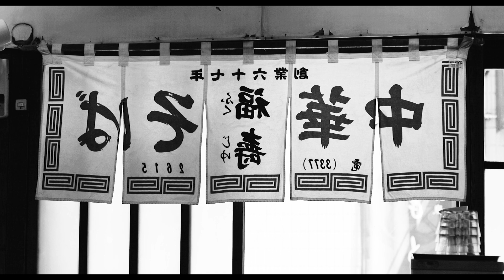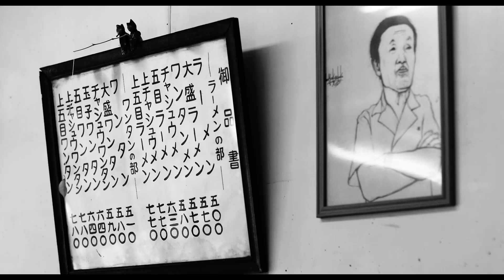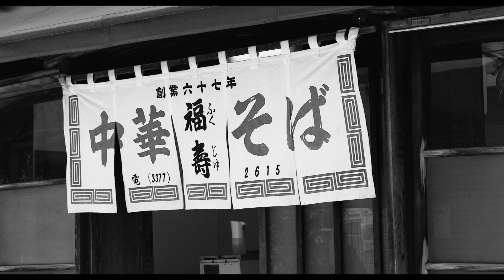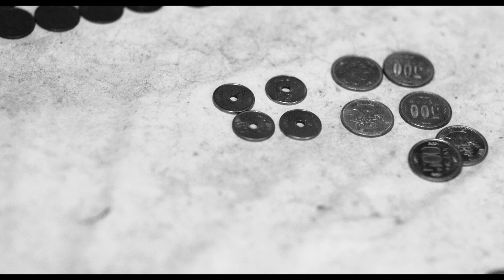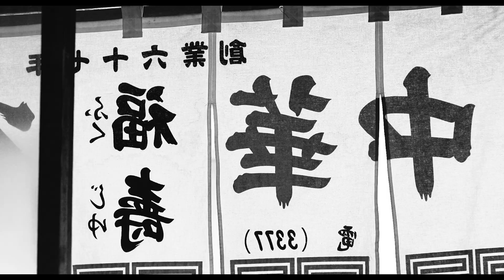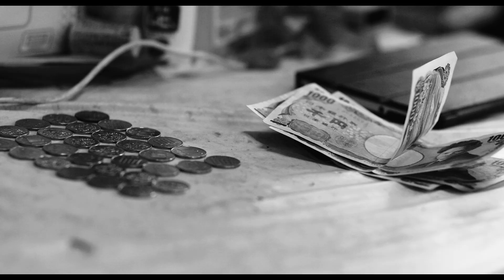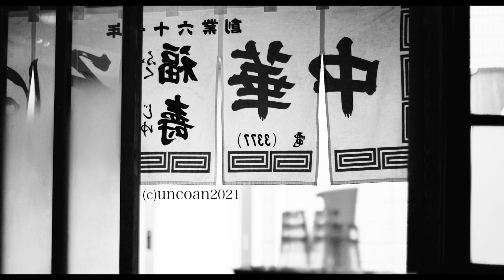記録映画 [ラーの楽園] パイロット版 12'20" 撮影日2021年8月26日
京王線笹塚駅から細長い商店街を抜けると昭和27年創業の古い木造店屋があります。白い暖簾が風に揺れる東京ラーメ ンの老舗「福寿」です。二代目店主の小林克也 (79歳)は土釜の火を絶やしません。いつも大きな鉄鍋にグラグラと湯が 沸いています。克也は気になる客を見つけると突発的に言葉を投げます。やがてリズミカルな掛け合いになり、それは コミカルで味わい深い問答へと発展してゆきます。馴染みの客は笑いますが、いちげんさんなら少しピリッとします。 その語り口に色気があって辛辣だからです。そしてさらに、言葉は意味を超えてスピリチュアルの域に達します。
湯気に煙る小さな世界。やわらかな時間が流れる福寿の胎内に客は安堵して紅い丸椅子に腰を据えます。克也は麺を茹 で、スープを注ぎ、具材を盛り付けます。しずしずと歩いて傾いたカウンターか色あせたテーブルにどんぶりをそっと 置きます。派手さはありませんが儀式のように流麗な仕草です。福寿のラーメンは神に奉じる供物なのでしょうか。な らばここは社なのか。いやいやもっと解放された楽園だと思います。ラーの楽園。二代目店主小林克也は神主でも仙人 でもありません。人間に精気を吹き込むエンジェルに近いと感じます。

出演 小林克也 ( 福寿二代目店主 ) 、お客さま
監督撮影編集  鈴木亮
製作プロダクション 有限会社 雲呼庵